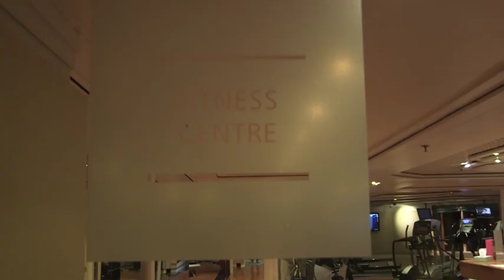Explore Braemar, Fred. Olsen Cruise Line | Planet Cruise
Shaun goes on board Fred. Olsen's Braemar to show you the key features.